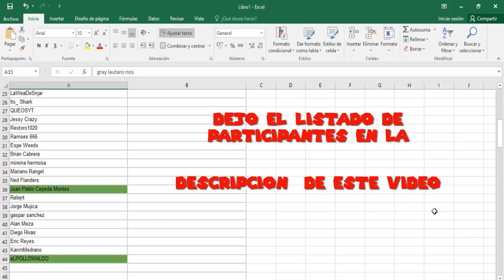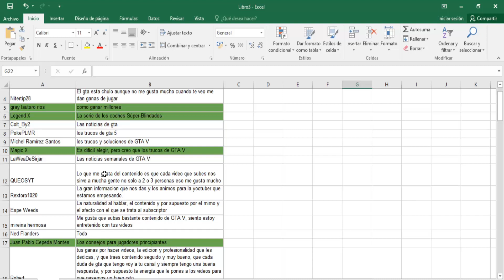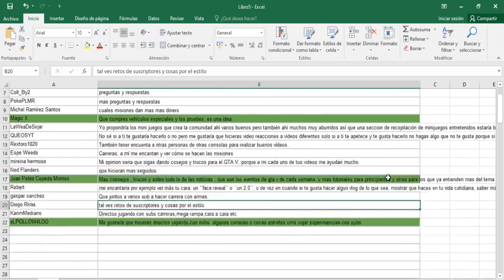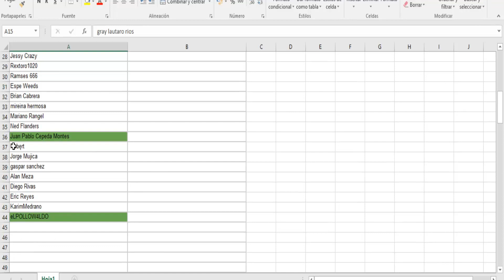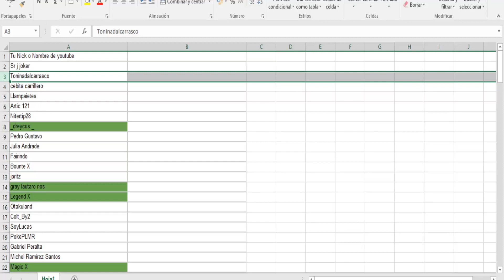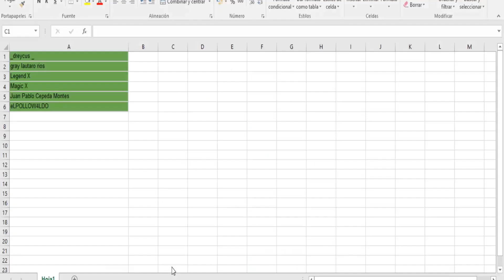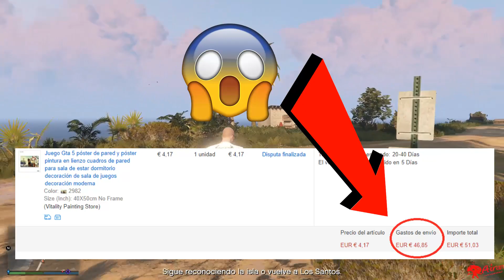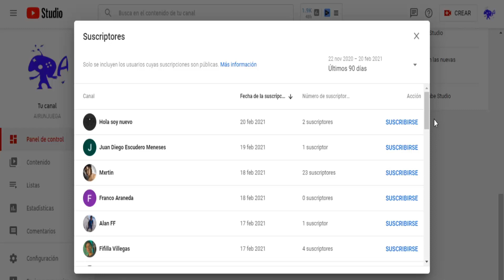GTA V ONLINE. SORTEO 3000 SUBS 🥰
Heyyyyyyyy. que pasa Jugoneeeessss.
Bueno, por fin ha llegado el día del sorteo...Sois un montón los ganadores.
Os doy las gracias por formar parte de esta familia que cada vez es más grande. sin vosotros no habría sido posible esta subida...Un abrazooooo GIGANTEEEEE.🥰🥰
J.Mª. Hernández.